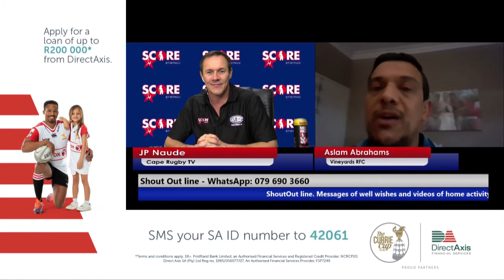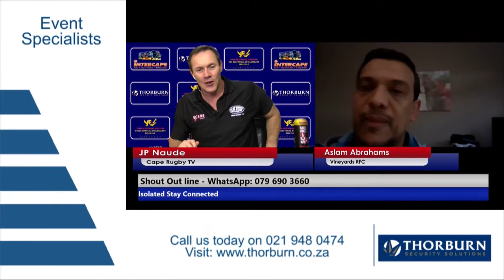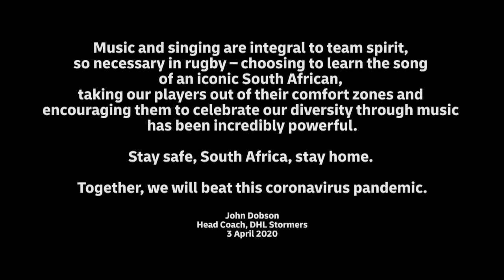Cape Rugby TV S10 Episode 16